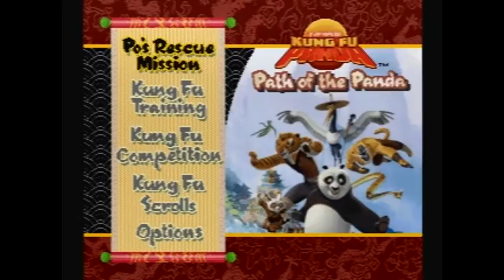Kung Fu Panda: Path of the Panda (V.Smile) (Playthrough) Part 7 - Challenge Tai Lung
Title - Kung Fu Panda: Path of the Panda
Publisher - V-Tech
Played on - Vtech Vsmile
Played by - DDGibs08

The "Files" project is something I'm doing to share game play footage of every video game I own.

As I'm cleaning, testing & taking inventory of my 30+ year collection of games, I thought it would be neat to share some of that experience.

All of my videos are taken directly from the carts/discs I own and played by either myself or my son. Games are played on Original Hardware or sometimes HD Clone Systems.

This will be a long project, but one we will also enjoy.